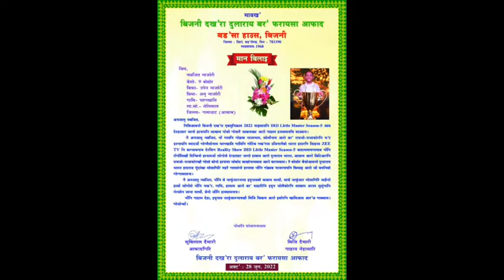DID Little Master Nobojit Narzary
Bijni Anchalik ABSU welcome to DID Little Master Season-5 Nobojit Narzary at Doholapara Toll gate on 28 June, 2022.